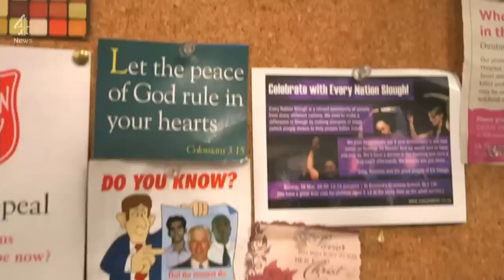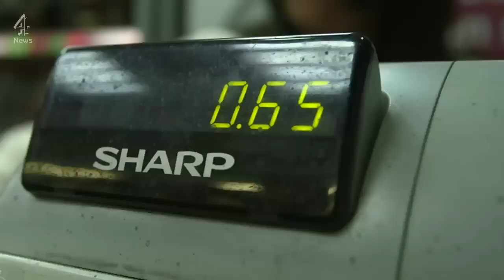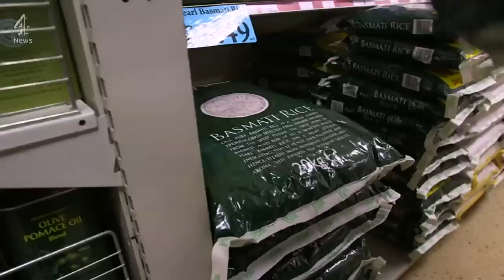Immigration Faultlines: 'under siege' in Slough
Indians, Poles, Roma and Lebanese all live side by side on Slough's Alexandra Road. But this is not immigration as a political clarion call - it's immigration as people live it. Sign up for Snowmail, your daily preview of what is on Channel 4 News, sent straight to your inbox,